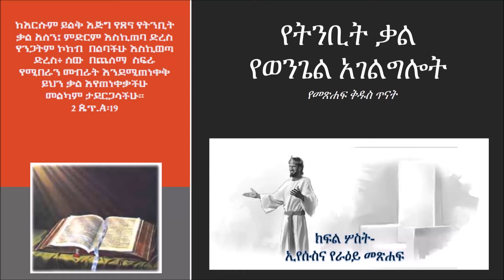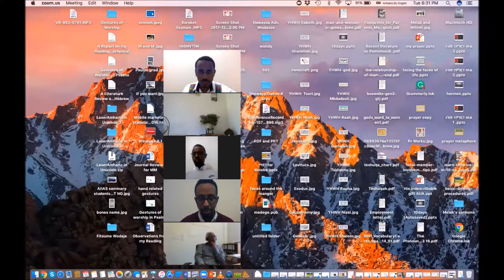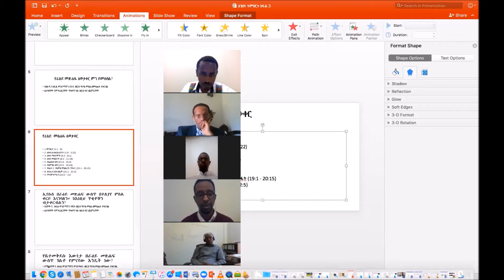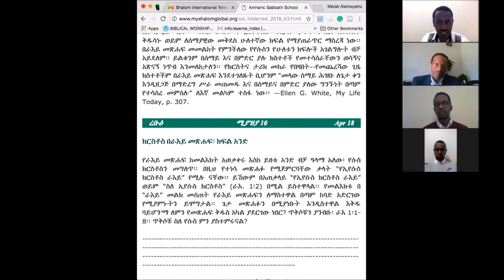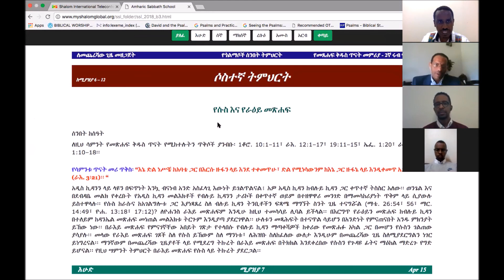የትንቢት ቃል የወንጌል አገልግሎት ሳምንታዊ የመጽሐፍ ቅዱስ ጥናት ክፍል ሶስት ኢየሱስና የዮሐንስ ራዕይ